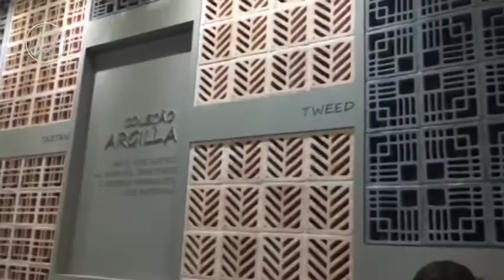UPSIDE DOWN 19/03/17